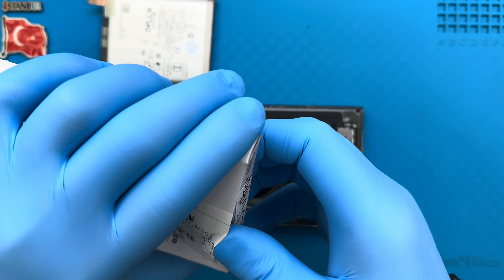Samsung Galaxy S23 Ultra Batarya Değişimi 🇹🇷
Samsung Galaxy S23 Ultra batarya değişimi nasıl yapılır bu video ile izleyebilirsiniz. Telefonunuzun şarjı çabuk bitiyorsa ya da batarya şişmesi sorunu ile karşı karşıya kaldı iseniz profesyonel SAMSUNG teknisyenlerimiz tarafından yaşanılan sorunun çözüme kavuşturulmasını sağlayabilirsiniz.

Adres bilgileri

Adres: Fahrettin Kerim Gökay Caddesi No:33 Kadıköy / İstanbul

Samsung Galaxy S23 Ultra batarya değişimi nasıl yapılır

Samsung Galaxy S23 Ultra batarya değişimi alanında uzman ve tecrübeli SAMSUNG teknisyenlerimiz tarafından son teknoloji özel üretim teknisyen ekipmanları kullanılarak yapılır.

Samsung Galaxy S23 Ultra pil değişimi süresi teknik servis adresimize geldiğiniz taktirde ortalama 1 saat, 2 taraflı ücretsiz kargo gönderim hizmetimizden faydalanıldığında ise 3 (üç) iş günüdür.

1. Telefon sıfırlanmaz.
2. Orijinal Samsung Galaxy S23 Ultra 5000 mAh lityum iyon batarya kullanılır.
3. Şarj dayanıklılık süresi ilk günkü performansına geri döner.
4. Garanti süresi içerisinde batarya ile ilgili kullanıcı hatası dışında karşılaşılan teknik sorunlar ücretsiz olarak SAMSUNG teknisyenlerimiz tarafından çözüme kavuşturulur.

Teknik servis odamız periyodik olarak sterilize edilir. Tamamen statik elektrikten arındırılmış bir şekilde dizayn edilmiştir. 7/24 8 farklı güvenlik kamerası ile denetim altında tutulur.

0:00 Başlangıç
0:04 Onarım malzemelerini kenara koyuyoruz
0:24 Arka kapağı söküyoruz
0:34 Telefon parçalarını sabitleyen vidaları söküyoruz
0:51 NFC yani kablosuz alan iletişimini sağlayan parçayı söküyoruz
1:04 Batarya konektörünü söküyoruz
1:07 Ekran bağlantı konektörünü söküyoruz
1:11 Diğer bağlantı konektörlerini söküyoruz
1:24 Bataryayı söküyoruz
2:04 Batarya yapışkanını söküyoruz
2:17 Yeni bataryayı takıyoruz
2:22 Bağlantı konektörlerini takıyoruz
2:28 Ekran konektörünü takıyoruz
2:32 Batarya konektörünü takıyoruz
2:40 NFC parçasını takıyoruz
2:45 Telefon parçalarını sabitleyen vidaları monte ediyoruz
3:14 Akıllı telefonu açıyoruz
3:24 Arka kapak yapışkanını sürüyoruz
3:41 Telefon içerisindeki tozları temizliyoruz
4:00 Arka kapağı takıyoruz
4:17 Ekran testlerini yapıyoruz
4:34 Samsung Galaxy S23 Ultra batarya değişimi başarılı bir şekilde gerçekleştiriliyor
4:46 Son

Samsung Galaxy S23 Ultra batarya değişimi ile ilgili sorularınızı müşteri temsilcisi hattımızı arayarak ya da yorum alanından yazarak sorabilirsiniz.